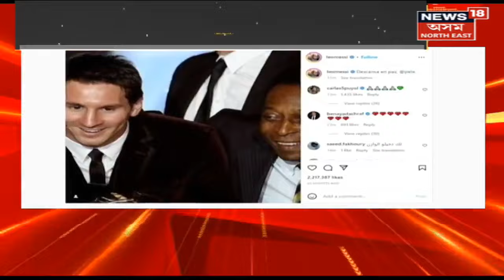Assam News | গাঁও চহৰ জিলাৰ খবৰ : Pelé ৰ সৈতে অৱসান ঘটিল এটা যুগৰ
Assam News | Pelé ৰ সৈতে অৱসান ঘটিল এটা যুগৰ
0:00 Intro
4:52 গন্ধিনগৰত প্ৰধানমন্ত্ৰীৰ মাতৃৰ অন্টোষ্টিক্ৰিয় সম্পন্ন
6:51 কথমপি প্ৰাণৰক্ষা Rishabh Pant ৰ